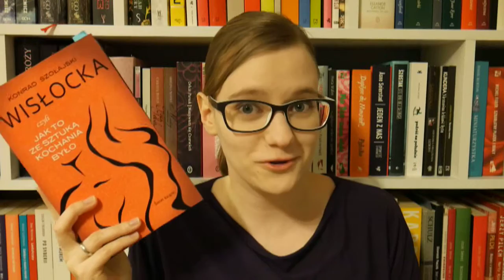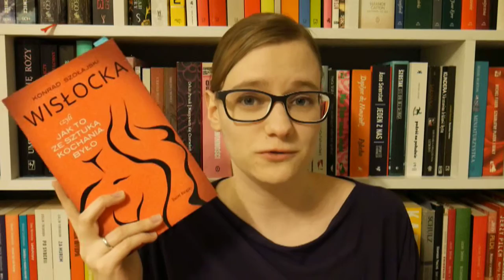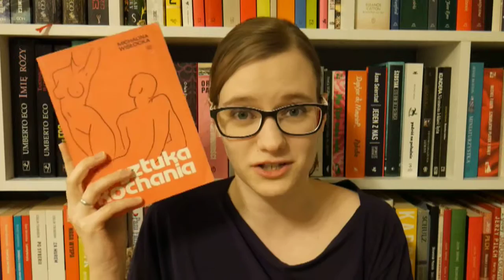Recenzja książki Konrada Szołajskiego "Wisłocka, czyli jak to ze Sztuką Kochania było" [Gosia]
W dzisiejszym filmiku odmieniam słowo "seks" przez przypadki;)